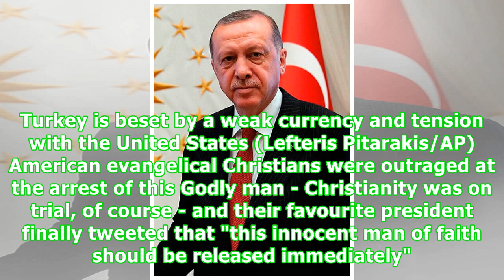Robert Fisk: The real reason for US tariffs on Turkey is Erdogan cuddling up to Putin and Iran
President Donald Trump met Turkish President Recep Tayyip Erdogan last year. (AP/Evan Vucci) It needs a stroke of genius to soften the heart for poor old Recep Tayyip Erdogan. Those of us who have always believed that Erdogan is a bit off his rocker must still be appalled that a US president infinitely more cracked than the Turkish variety is trying to impoverish Nato's second largest military ally. True, Erdogan locked up 50,000 Turks - including an American pastor, of whom more later - after t...